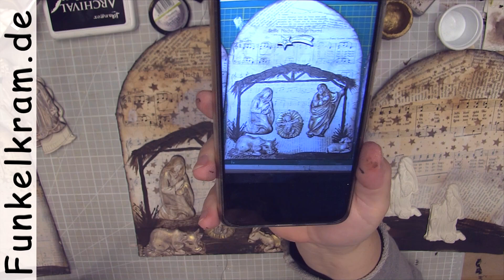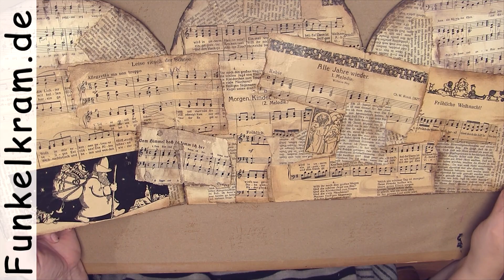JunkJournal Krippe mit Stamperia Mold, ein paar Tricks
Als ich die schöne Gießform von Stamperia in den Händen hielt, war mir ganz schnell klar, dass ich eine Krippe mal im Stil eines JunkJournals basteln möchte.
Das Video ist unplugged, es gab keinen Probelauf und es ist einiges schief gegangen. Aber aus Fehlern lernt man ja, und ihr braucht meine Fehler dann nicht mehr zu machen. Du kannst natürlich alles so abwandeln, wie es dir am besten gefällt. Und bis Weihnachten ist ja noch Zeit - das wäre sicher auch ein tolles Geschenk. Das Material, das ich verwendet habe, ist unten verlinkt. Ich wünsche dir viel Spaß beim Basteln und eine gemütliche Vorweihnachtszeit !

Die Facebookgruppe meiner Designteam Mitglieder Silke Schaffland und Tina Fritsch, in der du jede Menge Inspiration bekommst, findest du